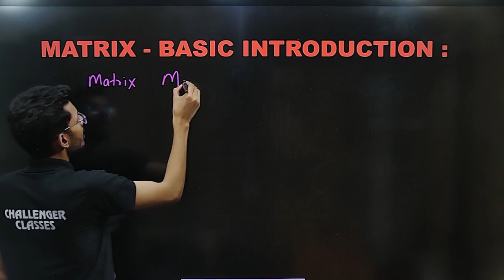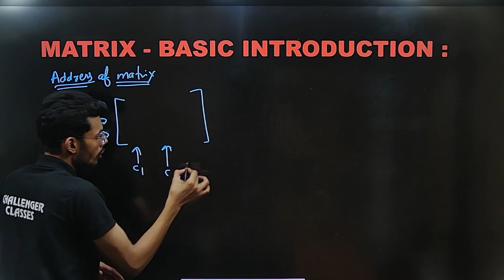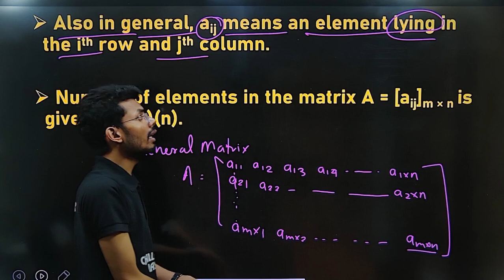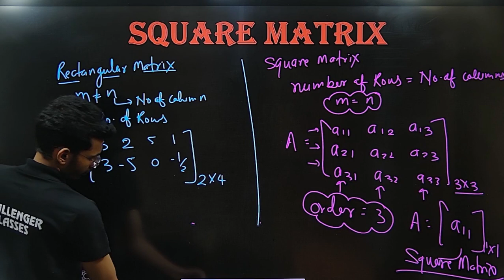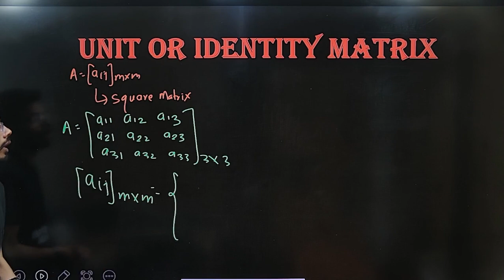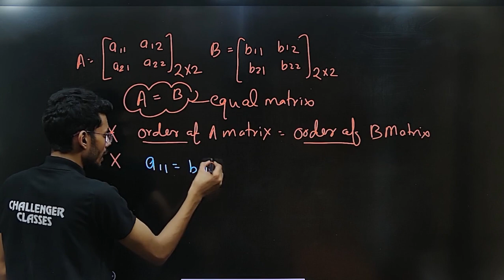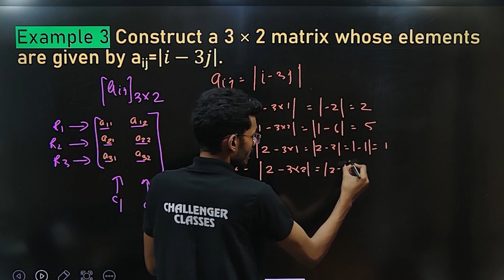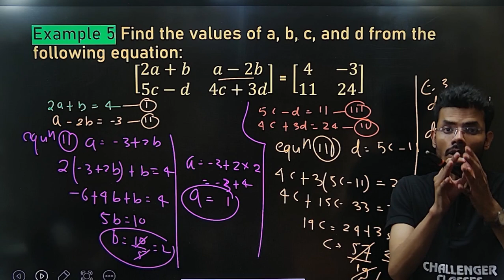Class 12 | Maths | NCERT | Chapter 3 | Matrices Ex 3.1 | Introduction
2.
ncert ex 3.1 introduction class12,
ncert ex 3.1 class 12,
class 12 ex 3.1 introduction,
ncert class 12 3.1,
ex 3.1 introduction class 12,
ex 3.1 class 12 subject teacher,
class 12th exercise 3.1 introduction,
ex 3.1 class 12 2,
class 12 maths ncert ex 3.1,
ch 3.1 maths class 12,
ch 3 maths class 12 ex 3.1 introduction,
exercise 3.1 introduction class 12,
nexa classes ex 3.1 class 12,
ncert 3.1 class 12,
class 12 maths ch 3 ex 3.1 introduction,
chapter 3 maths class 12 ex 3.1,
ex 3.1 q 2 class 12,
ex 3.1 question no 2 class 12,
math ch 3 class 12 ex 3.1,
ex 3.1 ques 5 class 12,
class 12 3.1 question number 5,
ex 3.1 ques 6 class 12,
ex 3.1 6 class 12,
ex 3.1 class 12 sum 7,
ncert ex 3.1 class 8